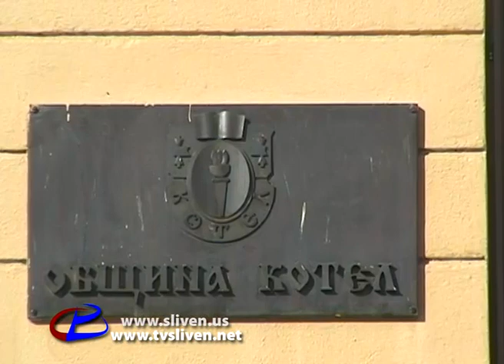iazovir mokren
Ima li opasnost ot navodnenie na Mokren